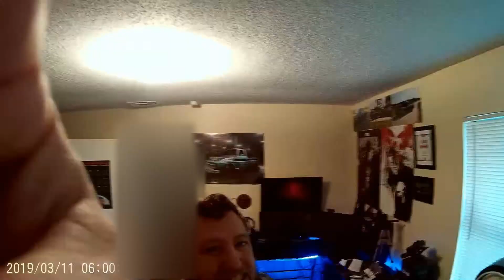STREAMING MAKEOVER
Gaming Name: drivenbygears

Keep It SImple, Keep It Sweet.